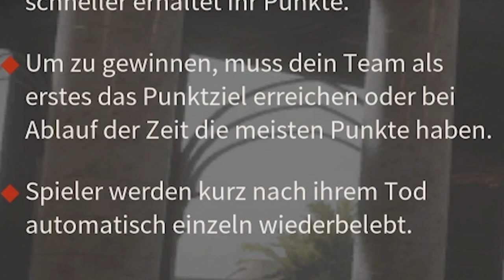Insurgency Sandstorm ★ Die MK18 🔥 Top Waffe ★ Deutsch [Playstation 5]